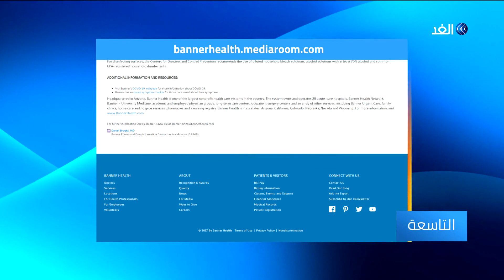وصفة ترامب لعلاج كورونا تودي بحياة أمريكي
مع التفشي العالمي لفيروس كورونا بات البحث عن دواء أو لقاح هو الشغل الشاغل للملايين حول العالم.. ورغم التحذيرات التي أطلقها العلماء بعدم تناول أي أدوية غير مجربة وغير معتمدة ،إلا أن البعض يخاطر بذلك وهو ما قد تنتج عنه أثار سلبية خطيرة.. مزيد من التفاصيل في تقرير حسين حسني.